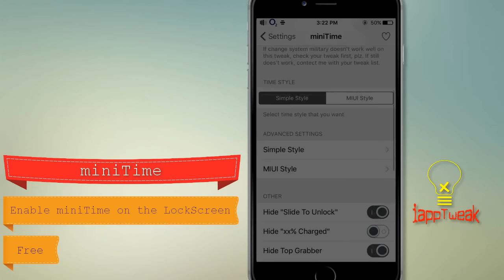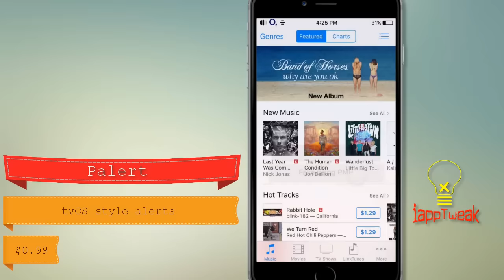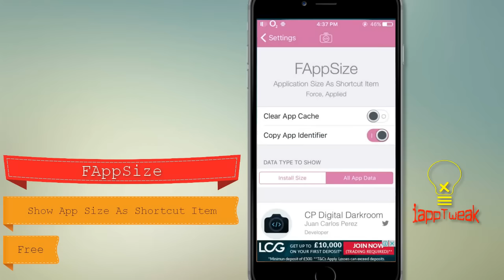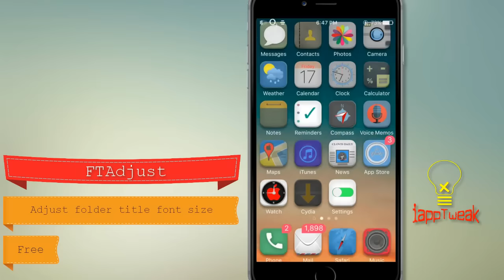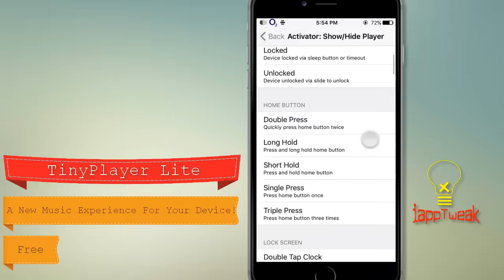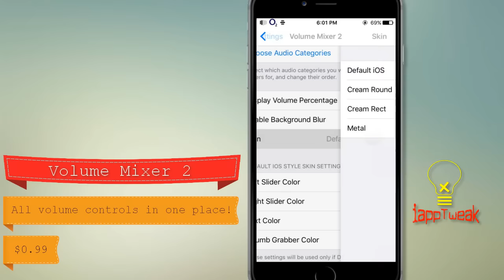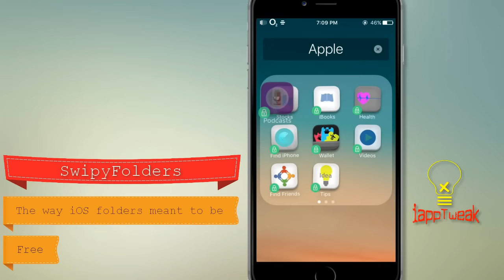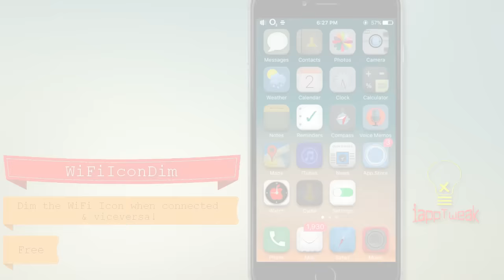TOP 20 BRAND NEW Cydia Tweaks For iOS 9/9.2 - 9.3.3 #10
We have compiled a list of the best free jailbreak tweaks for iOS 9/ 9.2/9.3.3 that were released in past few days which are definitely worth checking out

PanGu surprised everyone by releasing the new iOS 9.3.3 jailbreak for iPhone, iPad and iPod Touch running iOS 9.2 – iOS 9.3.3. The release made it possible for iOS 9.2 – iOS 9.3.3 users to finally jailbreak their devices and enjoy what Cydia has to offe

We have compiled a list of the best free jailbreak tweaks that were released in past few days which are definitely worth checking out.

#1 – miniTime
#2 – IfFound3 (iOS 9 & 8)
#3 – Palert
#4 – WhatsApp Reminder
#5 – Lautus
#6 – NCColor
#7 – FAppSize
#8 – SmsSave
#9 – PauseAfterCall
#10 – FTAdjust
#11 – SpringFade
#12 – Marquee
#13 – SwitchHUD
#14 – TinyPlayer Lite
#15 – Volume Mixer 2
#16 – BounceEffects
#17 – SwipyFolders
#18 – Phenomenon
#19 – ASBlur
#20 – WiFiIconDim

► inTro : Club Thump –  Gunnar Olsen (Free Music )

► Tweak flips icons : Random icon flip

iappTweak®